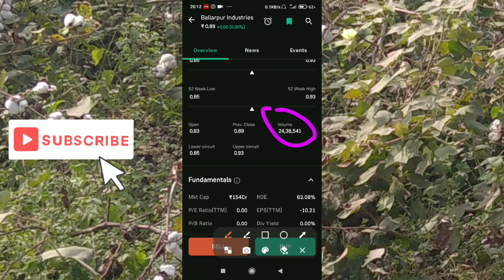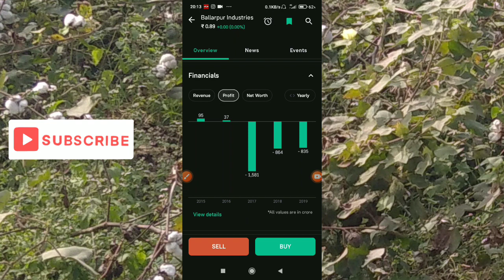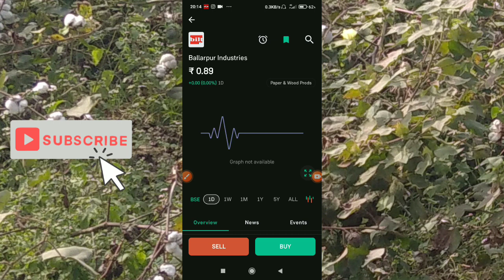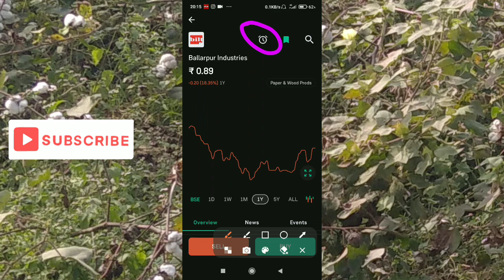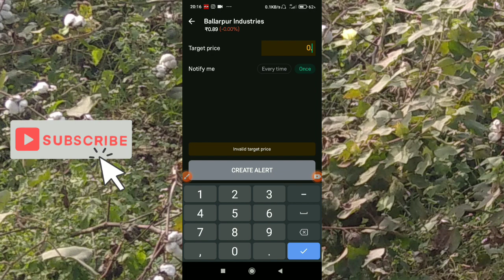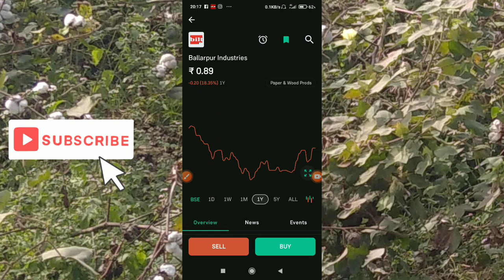Ballarpur Industries Share Price